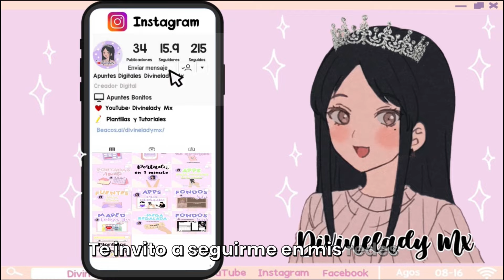GANA CABELLO MARRÓN Y SOMBRERO GRATIS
Like si ya comiste 😀